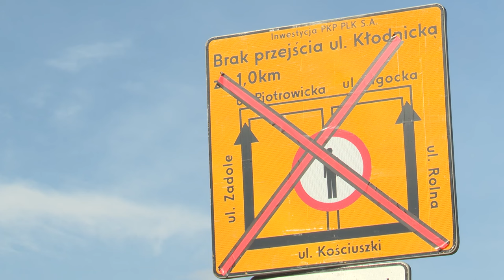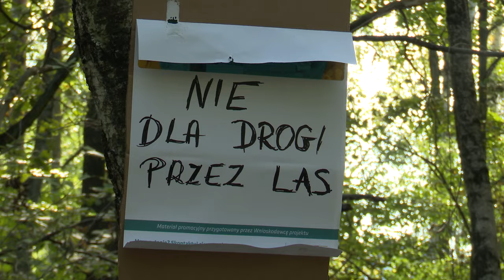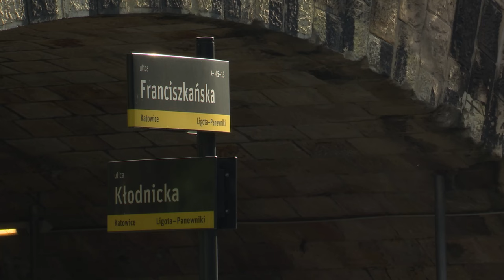Mieszkańcy nie chcą drogi przez las 24.09.2024